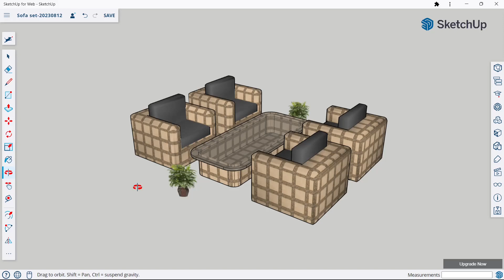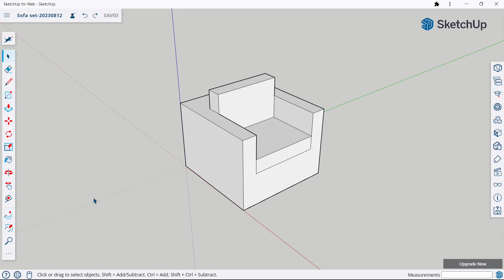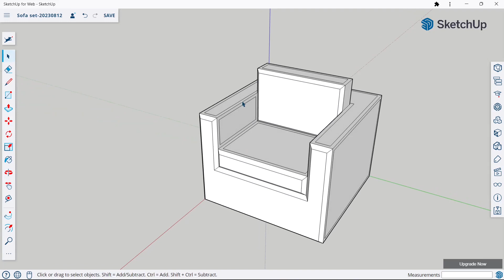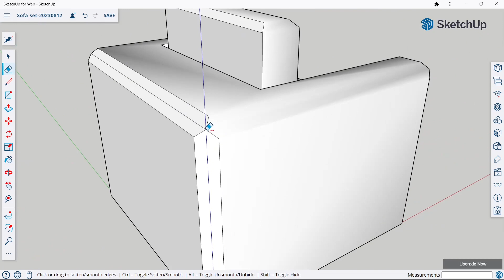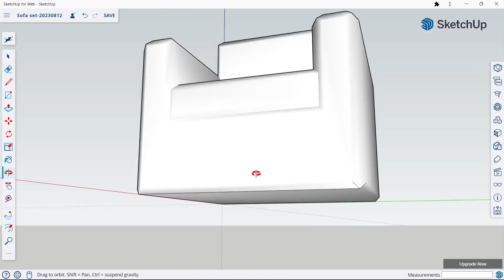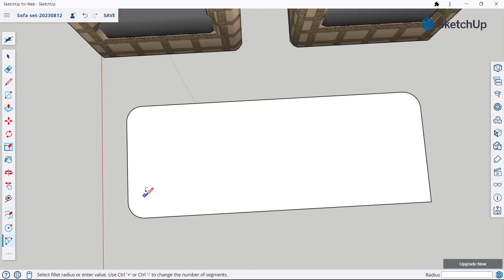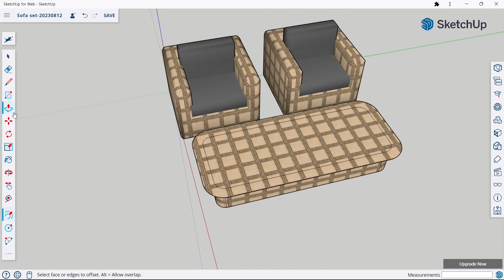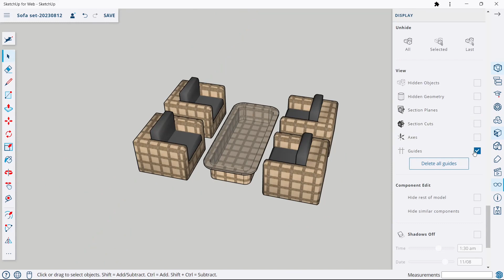Sketchup Tutorial: How to make a Sofa set ? || HW Blue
Sketchup Tutorial: How to make a sofa set ?